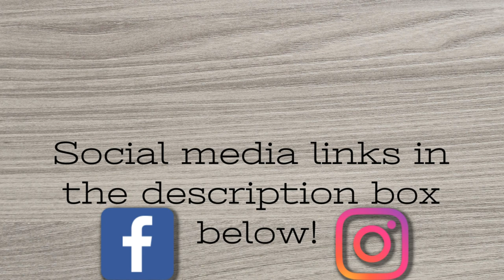Our Top 6 RV Screw-Ups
AMAZON STORE

CAMERA GEAR